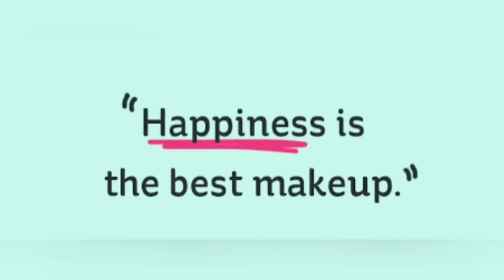Fish point/swimming day/Tibetan vlogger/